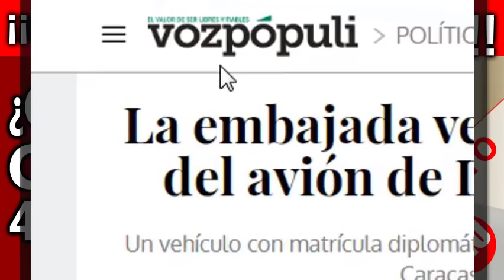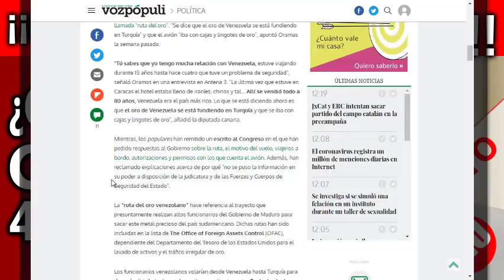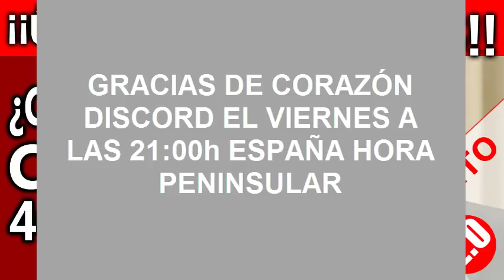40 CAJAS DE ORO ¿CUÁNTOS LINGOTES DE ORO SON? - ABALOS -DELCY - BARAJAS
IMPORTANTE: UN LINGOTE DE ORO ESTÁNDAR, SON 12,5 Kg.
Según la exclusiva de Vozpópuli, sabemos de las 40 cajas en los dos carros que se transportó en desde el avión de Delcy Rodriguez en la reunión con el ministro de transportes, José Luis Ábalos,
Todas las informaciones apuntan a que el transporte contenía ORO. De ser esto cierto, y mientras no se arroje luz pública sobre este asunto, especulamos sobre la cantidad de ORO que cabe en los 40 bultos o cajas que transportaban en el aeropuerto los dos carros, que se descargaron desde el transporte de Delcy Rodriguez, segunda de mando en Venezuela de Nicolás Maduro, y damos el precio de dicha carga en euros.